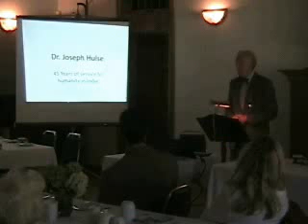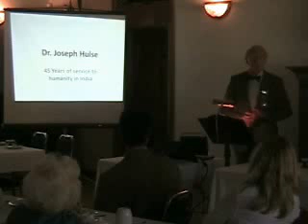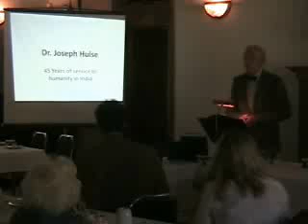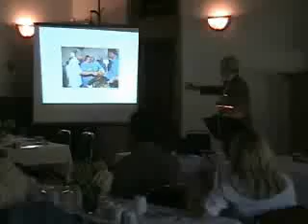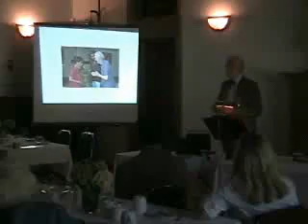2008 09 21 ICFC: Padma Sri Dr. Joseph Hulse (Alleviation of Rural Child Malnutrition in South India)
India Canada Friendship Circle
Date of the Talk: March 30, 2008
Speaker: Padma Sri Dr. Joseph Hulse
Topic: Alleviation of Rural Child Malnutrition in South India